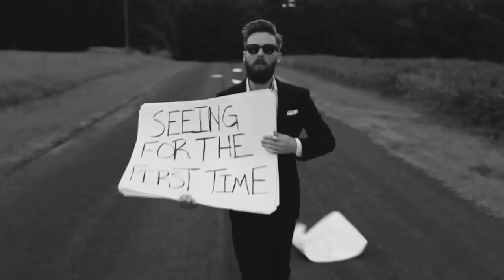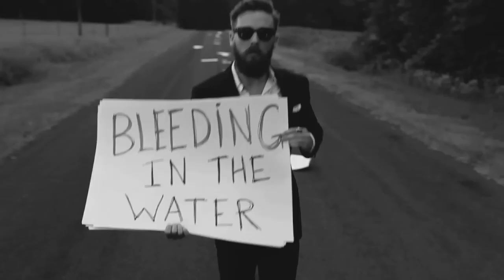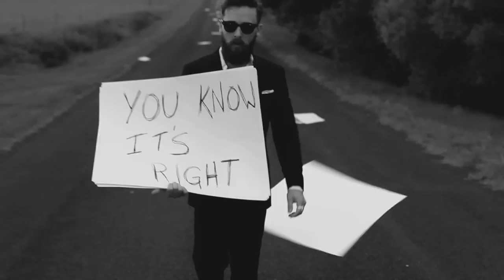Flagship - "Are You Calling" [Official Video]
"Are You Calling" is the first track from our self-titled, debut record out on Bright Antenna Records.

Filmed, Edited, and Directed by Michael Finster.
The Runner is played by Christopher Campbell

Lyrics:
You've got it coming for you.
All the work's been done.
So celebrate the times when,
your world was calm.
Howling at the moon still,
at the white, white ghost.
Seeing for the first time,
your violent soul.

All because of faith, you know it's right.
You coincide with fate, and you feel it's right.

I was going to find you,
lying in the cave,
bleeding in the water.
Been carrying on for days.
Singing since the fall of man,
God bless your soul.

When courage calls a name,
the life will soon be changed,
from fleeting thrills at night,
the choice of what to say, and
you coincide. You coincide.

Are you calling.

Flagship is:

Matthew Padgett
Christopher Comfort
Michael Finster
Drake Margolnick
Grant Harding